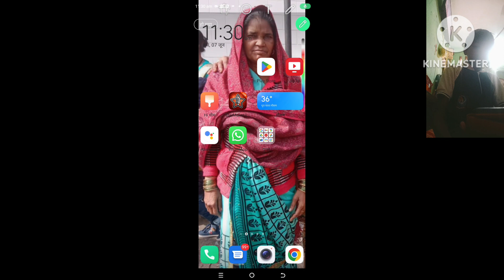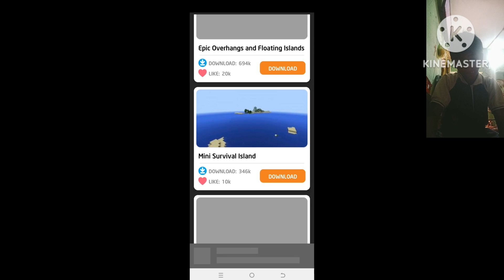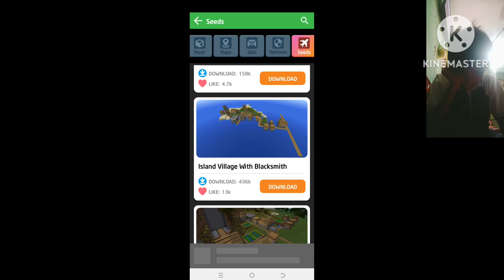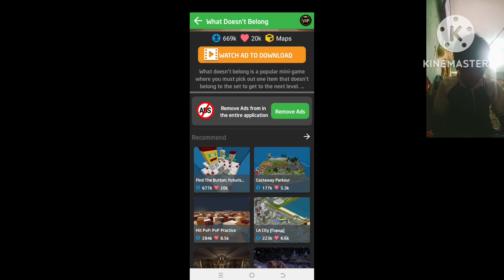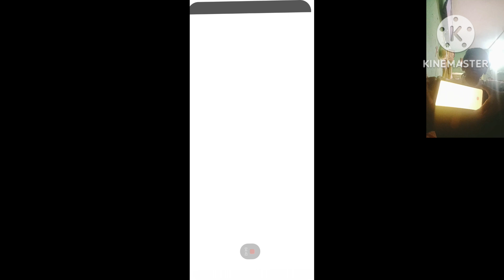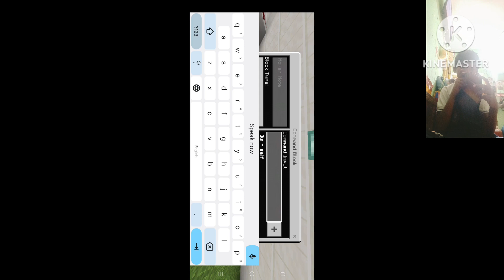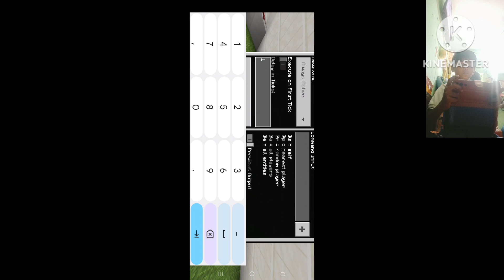Migraft game full injoy